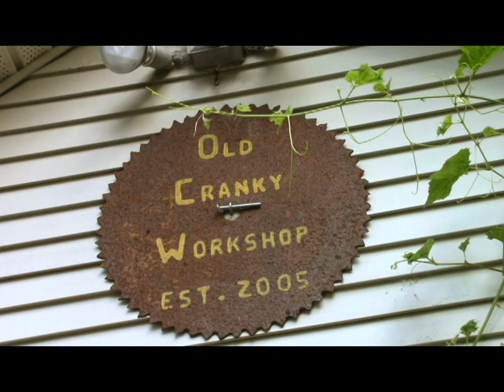2019 Pallet Upcycle Challenge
The 2019 Pallet Upcycle Challenge.